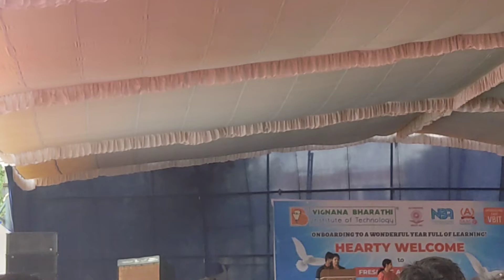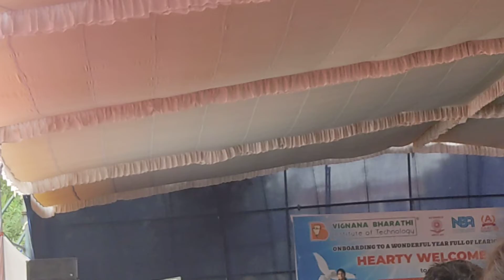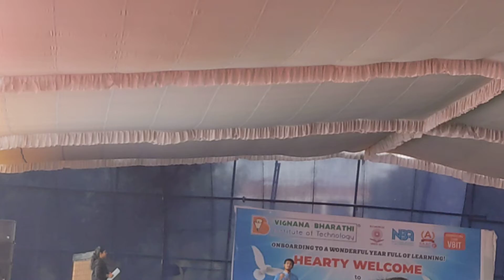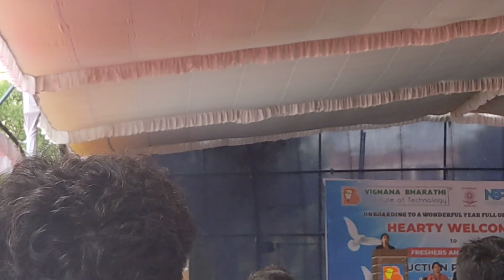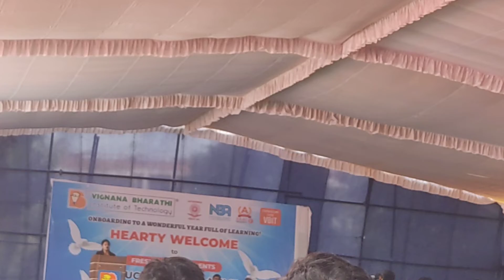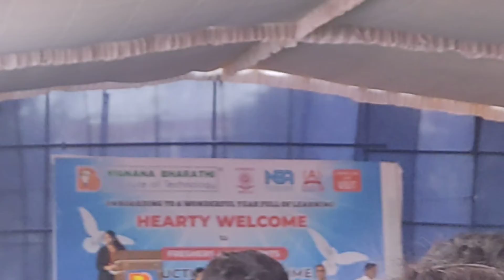VBIT orientation day do subscribe @its me renu gunji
@its me renu gunji